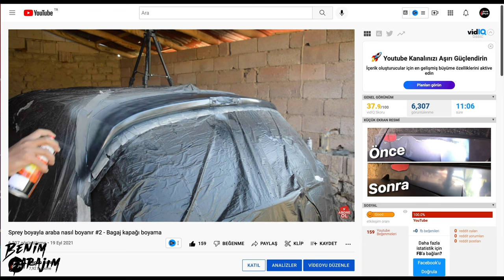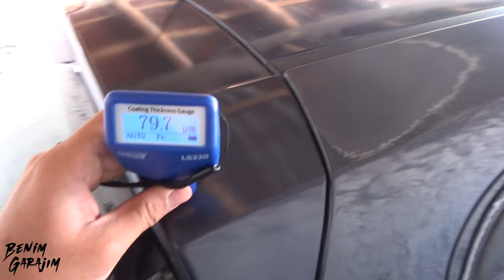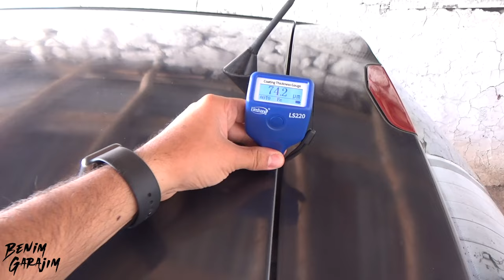Evde sprey boyayla oto kaporta boyama teknikleri - Püf noktalar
Oto kaporta genel ve lokal boyama teknikleri nelerdir evde fırınsız kaporta nasıl boyanır ve nasıl boyanmaz bu videoyu izlediğiniz amatör olarak kaporta boyamanın püf noktalarını öğreneceksiniz.

Sorumluluk Reddi:
Benim Garajım'ın kontrolü dışındaki faktörler nedeniyle, bu bilgilerin uygunsuz kullanımına veya yetkisiz değiştirilmesine karşı garanti vermez. Benim Garajım bu videoda yer alan herhangi bir bilgiden kaynaklanan maddi hasar veya yaralanmalardan sorumlu tutulamaz. Bu bilgileri kendi sorumluluğunuzda kullanın. Benim Garajım, araçlarda veya bu videoda görülen veya ima edilen araçlarla çalışırken güvenli uygulamalar önerir. Benim Garajım'ın kontrolü dışındaki faktörler nedeniyle, bu videoda yer alan hiçbir bilgi, herhangi bir belirli sonuç için açık veya zımni herhangi bir garanti veya garanti oluşturmaz. Bu aletlerin, ekipmanların yanlış kullanımından veya bu videoda yer alan bilgilerden kaynaklanabilecek herhangi bir yaralanma, hasar veya kayıp Benim Garajım'ın değil, kullanıcının sorumluluğundadır.